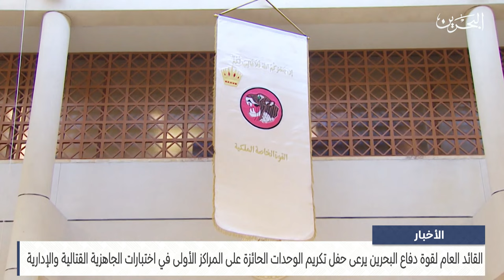مركز الأخبار : القائد العام لقوة دفاع البحرين يرعى حفل تكريم الوحدات الحائزة على المراكز الأولى